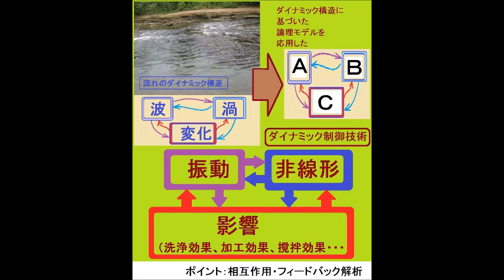流れとかたち・コンストラクタル法則 （超音波システム研究所 ultrasonic-labo）